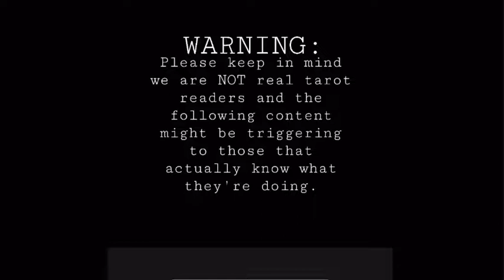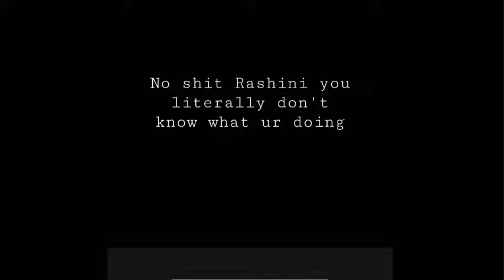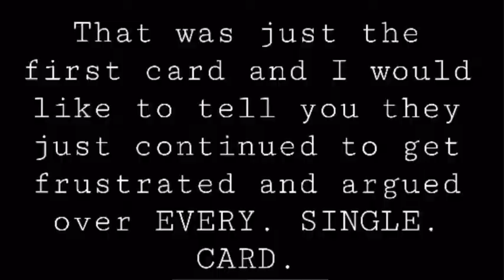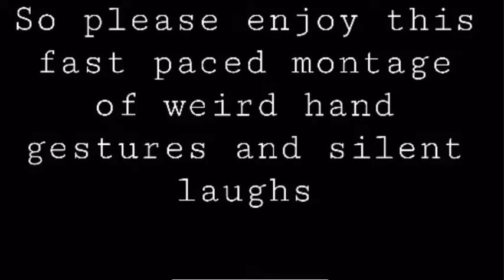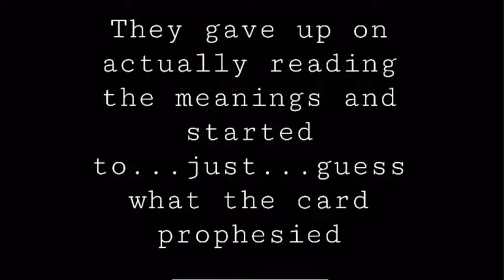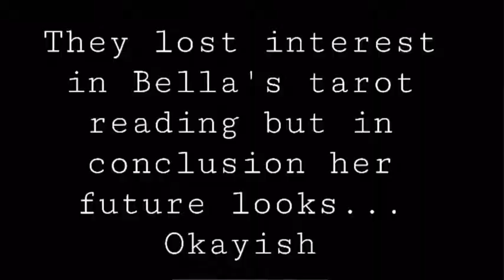B.A.R. Productions Episode 1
We were bored and here's the result, please enjoy!